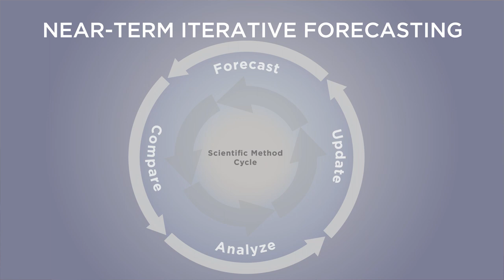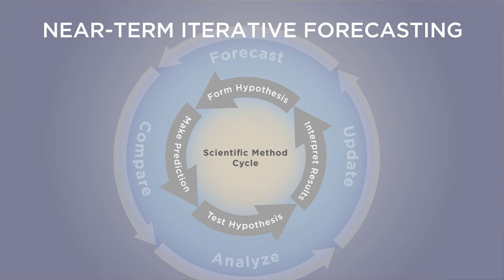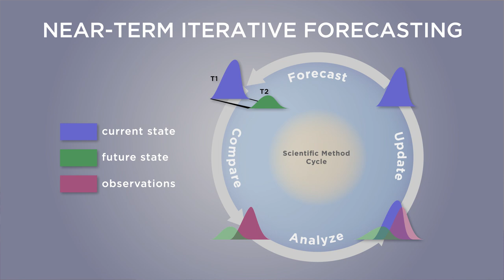Why Forecast?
In this first video in our Ecological Forecasting series, we discuss why ecologists should be engaged in making forecasts. In particular, we argue that near-term iterative forecasting — predictions made on a timescale where new observations can be made to test and update predictions — presents an important win-win for improving society’s environmental decision making and accelerating the pace and robustness of ecology as a science.